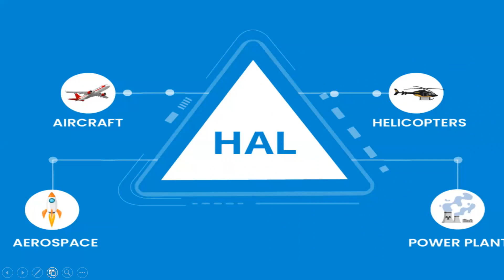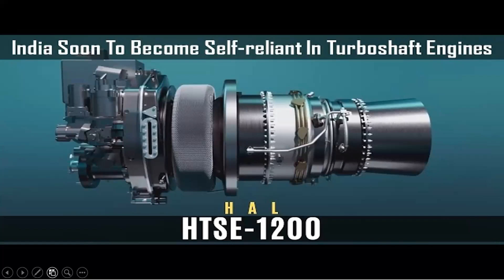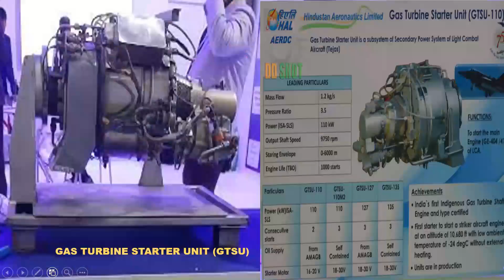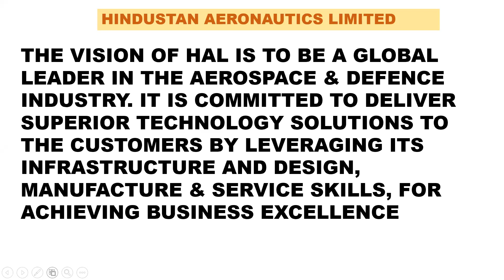HAL - AERDC - The only design house that has developed test beds for engines.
Test beds
TEst beds for engines
Defence updates
Defence news
Join us for an exclusive behind-the-scenes tour of HAL's state-of-the-art new facility. See the cutting-edge technology and innovative processes that make this facility a game-changer in the industry. From the impressive production floor to the advanced research and development labs, this video will give you an inside look at the future of manufacturing at HAL.
hal opens new engine test facility,hal new engine manufacturing facility,new design and test facility for aero engine r&d,hal engine facility,hal jet engine facility,helicopter facility,hal helicopter facility,hal offers nashik su-30 facility for amca,india's largest helicopter-manufacturing facility,new helicopter,hal new helicopter factory - green field,vice president of india visited hal bengaluru facility,global conflict new video,new india hunt